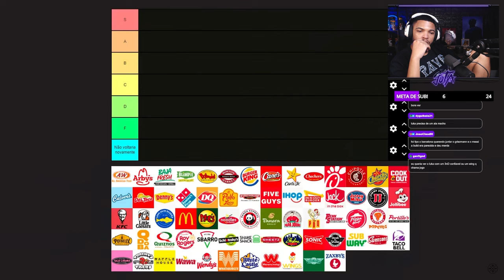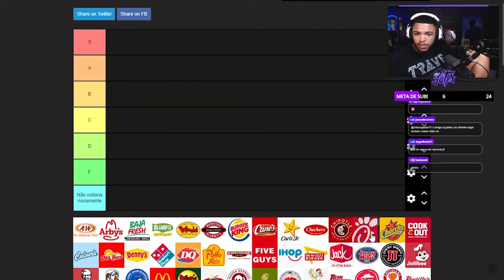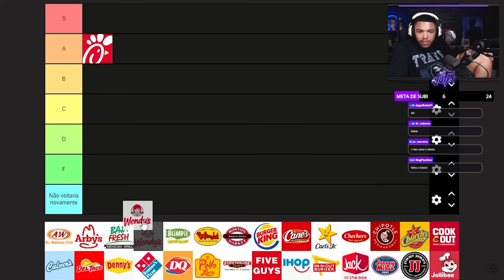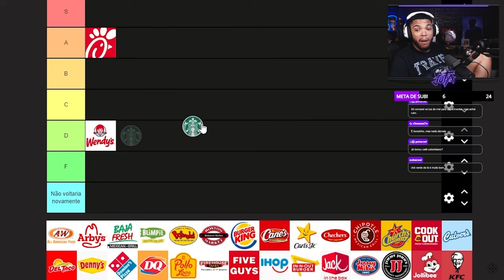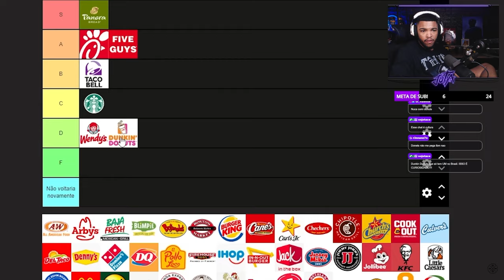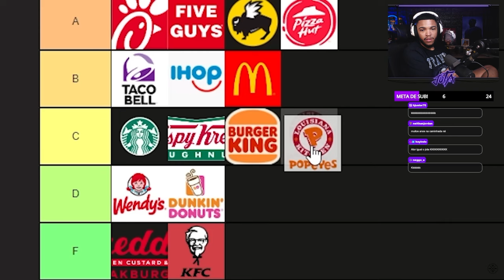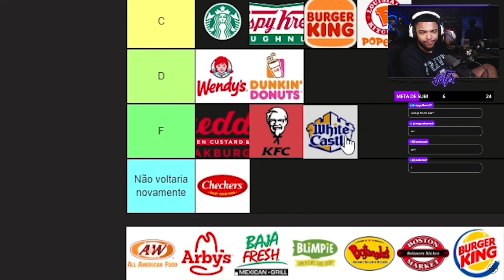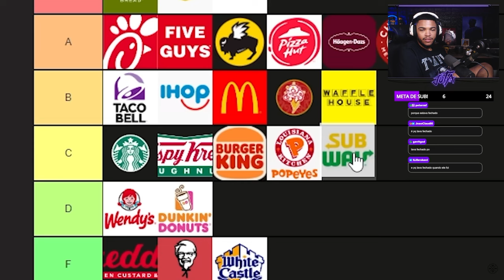ELE COMEU EM TODAS AS LANCHONETES DOS ESTADOS UNIDOS! | Cortes do Jota Jogadas